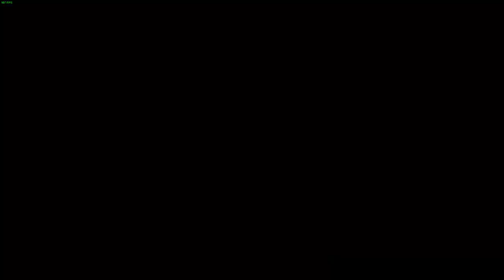Steelrising My First Ever Souls Like Game!